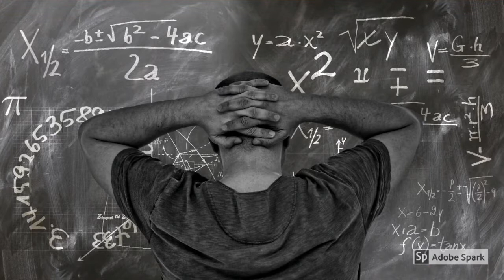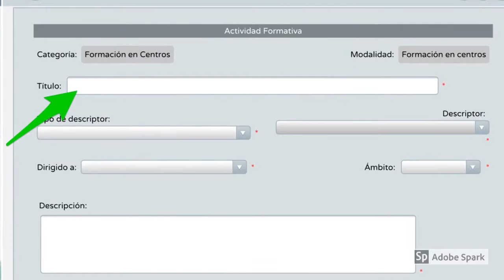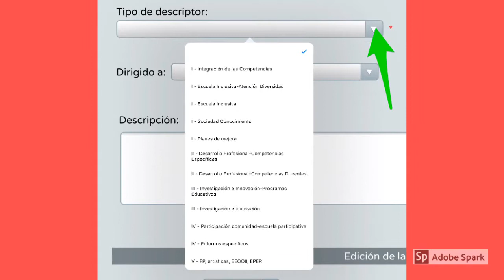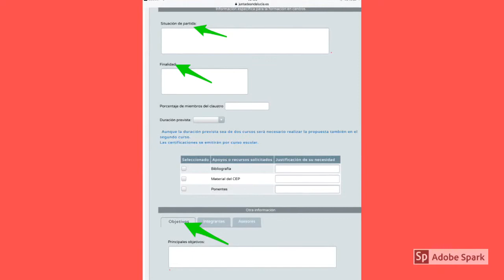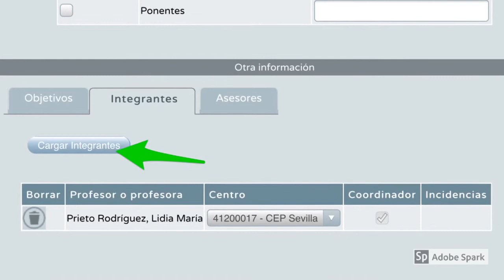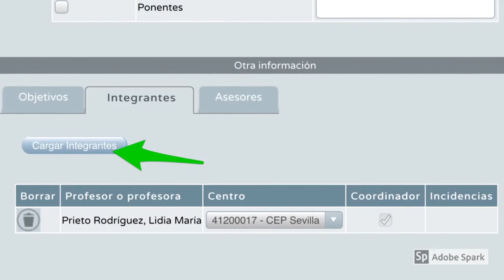Cómo solicitar una Formación en Centro a través de Séneca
En este vídeo te presentamos las características básicas de una Formación en Centro y la forma de solicitarla a través de la plataforma educativa Séneca